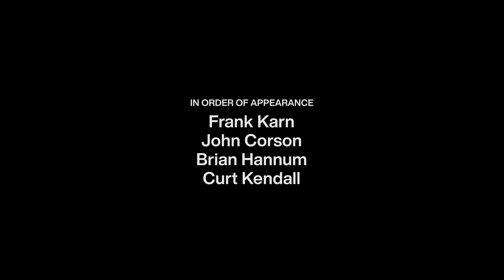Nostalgian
Nostalgian is the sixth 8mm movie we made and the first to use a camera provided by Curt Kendall. It was filmed in 1967 at Long's American at the intersection of US 40 and US 40A in Frederick, Maryland. It features Frank Karn, Brian Hannum, John Corson, and Curt Kendall. It was filmed and edited-in-the-camera by Dave Carnochan. This UHD digital version was completed in 2022 using 4K scans of the original 8mm film. "It Was A Very Good Year" is performed by Herb Alpert & The Tijuana Brass.